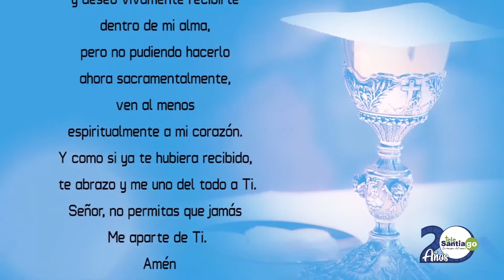Santa Misa y Quinto día de la Novena a San Roque.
Santa Misa y Quinto día de la Novena a San Roque en tiempos de COVID-19 agosto 2020